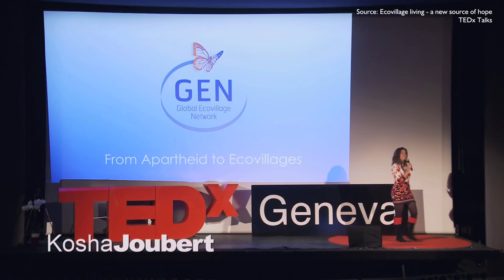Global Impact (OFFICIAL TRAILER) - 10.000 communities creating a regenerative future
Description of the documentary:
We are living in a very precious moment in time. Our world is changing fast and our current generation is confronted with many problems and major threats.

What proven solutions are available for us and for our everyday lives? How can we find and use them? And which concepts combine the comfort of the modern world with a regenerative and sustainable way of life?

Under the radar of modern mass media, a movement is gaining momentum and people, communities and governments all over the world are interested in cooperating with and learning from them. The experience of the ecovillage movement sets an example for making progress while caring for the environment and the future of our planet.

Sustainable settlements already exist on all continents. Today, more than 10.000 of them are part of the Global Ecovillage Network. By connecting, educating and advocating, they offer many examples, tools, and blueprints for a future worth living.

A different world is already possible, now.

What impact will you make?